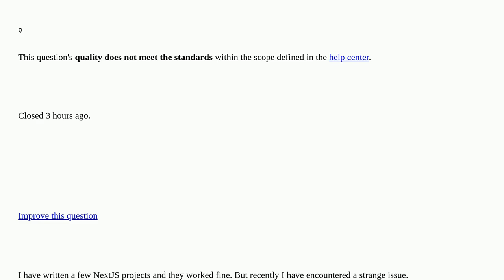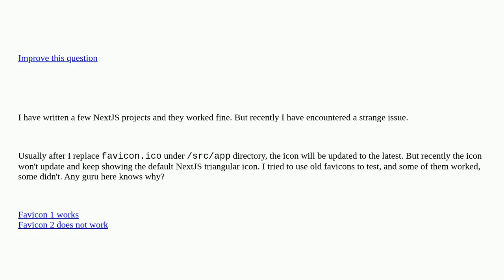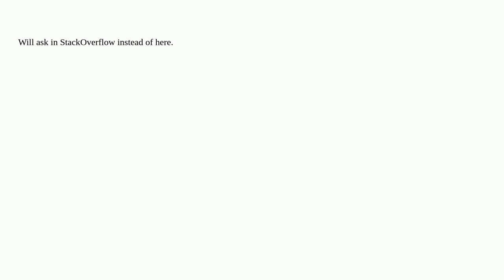Ethereum: Why doesn't some "favicon.ico" files work? closed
Why doesn't some "favicon.ico" files work? closed

A special thanks goes out to the community

  frontend nextjs